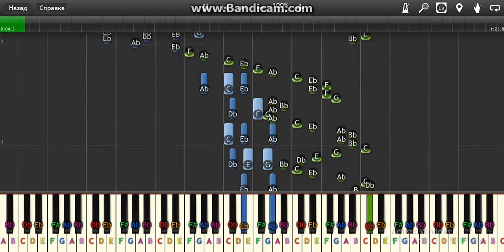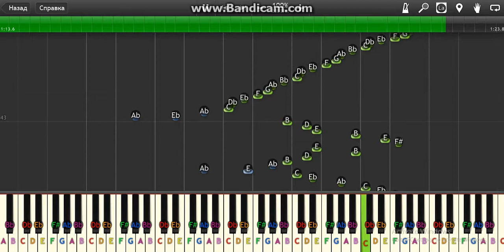Number 11, Op. 72 , Moritz Moszkowski